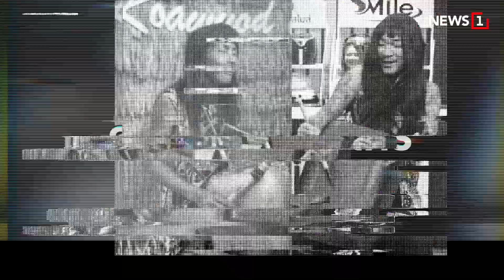รวมมิตรไวรัลฮอต 2565 : [News story]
ส่งท้ายปีเก่าต้อนรับปีใหม่ ด้วยการรวมคลิปไวรัลที่ฮอตฮิตประจำปี 2565 ถ้าอยากรู้ว่ามีอะไรบ้างตามไปดูกันเลย..